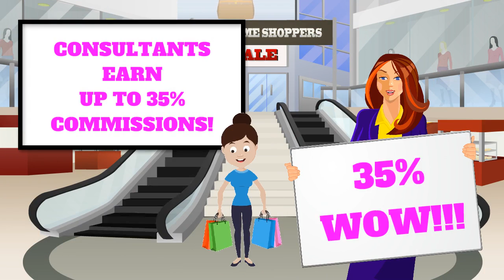Home Business Opportunity from Tupperware in March! Contact Teresa Matrisciano!